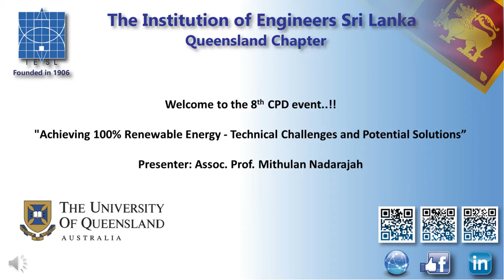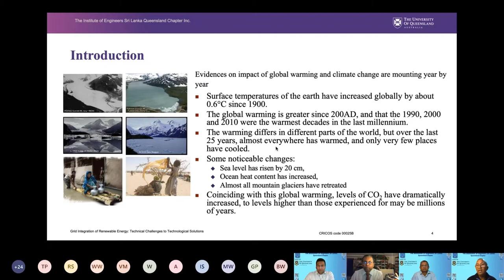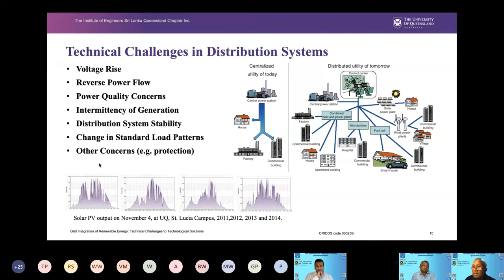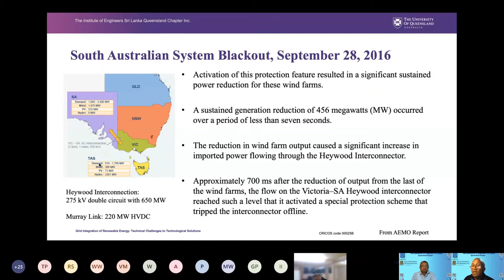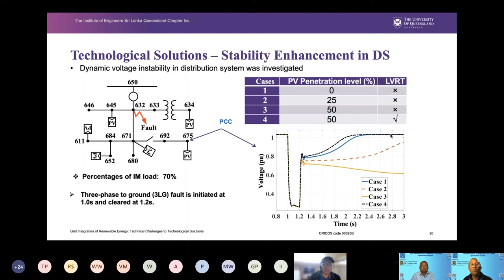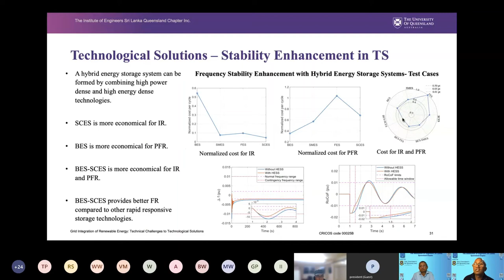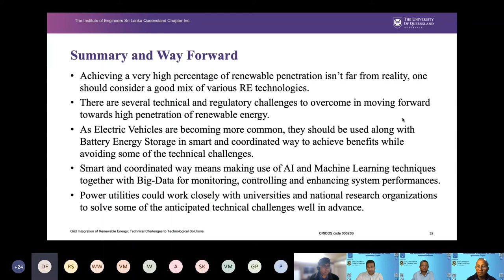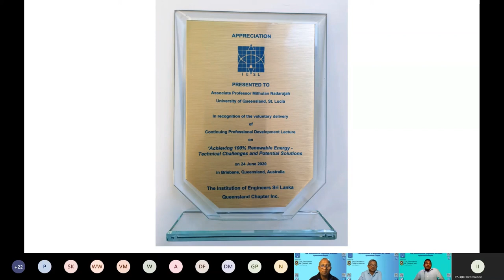IESL QLD CPD8 - Achieving 100% Renewable Energy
The Institution of Engineers Sri Lanka - Queensland Chapter Inc.
Presents a Webinar on
"Achieving 100% Renewable Energy - Technical Challenges and Potential Solutions”
Presenter: Assoc. Prof. Mithulan Nadarajah

Dr. Mithulan Nadarajah is an Associate Professor and Director of Research
Training at the School of Information Technology and Electrical Engineering at the University of Queensland. His research interests include electric power grids, power system integration, integration of renewable energy, and electric
vehicles. To date, he has supervised 50 research Masters and 23 Doctoral
students. He has also published more than 250 research articles including a
book entitled ‘Intelligent Integration of Renewable Distributed Generation’.
Mithulan graduated from the University of Peradeniya with a degree in Electrical Engineering and
has obtained a Master’s Degree from the Asian Institute of Technology in Thailand and a PhD
from the University of Waterloo in Canada.

Synopsis: Concern on CO2 concentration and warming of the earth's surface has led to policy initiatives in the Power Sector to promote more renewable and less fossil fuel energy. The presentation will look at the growth of renewable energy technologies in power systems and associated technical challenges worldwide, and then look at the way forward to achieve a target of 100% renewable energy. Additionally, two case studies will be presented on recent major power blackout incidents in renewable energy penetrated power systems in Australia.